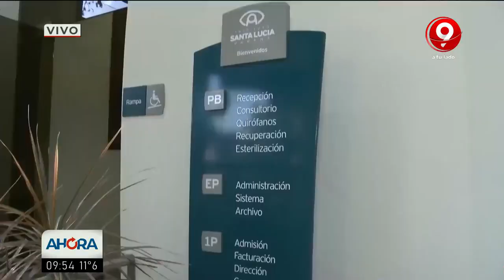Glaucoma: chequeos gratuitos en el Instituto Santa Lucía